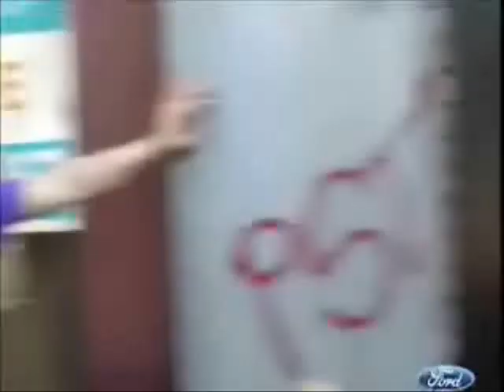JASON CASTRO -FORVER IN BLUE JEANS [STUDIO VERSION]